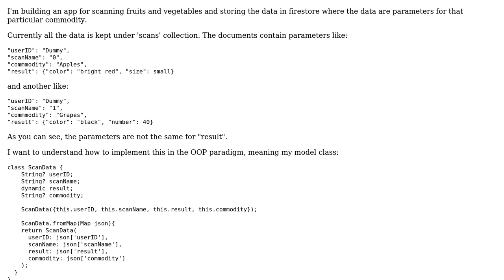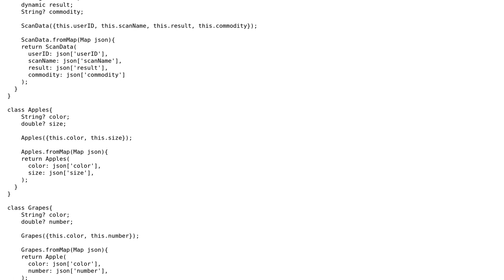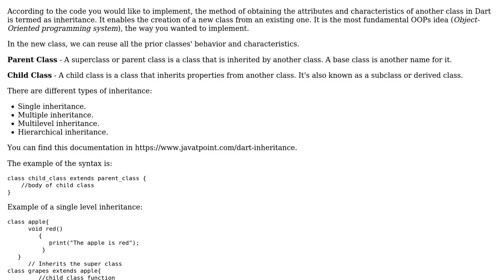Extending class in dart for existing data models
With thanks & praise to God, and with thanks to the many people who have made this project possible! | Content (except music & images) licensed under CC BY-SA | Music | Images & others | With thanks to user RealRK user Jose German Perez Sanchez and the Stack Exchange Network Trademarks are property of their respective owners. You are responsible for your own actions.